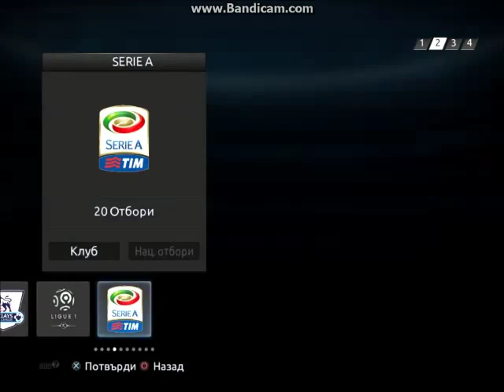PES 13 BUL MOD 7 CHAMPIONS LEAGUE PSV -:- CHELSEA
ОБЕЩАНАТА ШАМПИОНСКА ЛИГА Е ТУК !
Давайте положителен вот за клипа и Приятно гледане :)